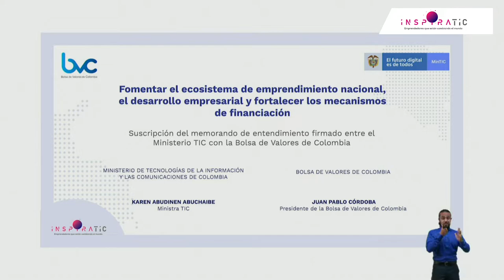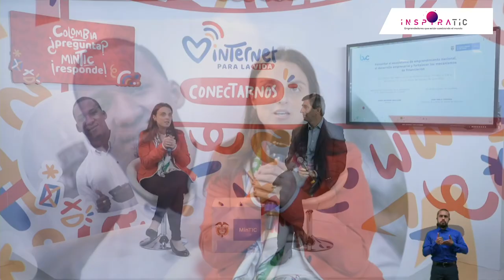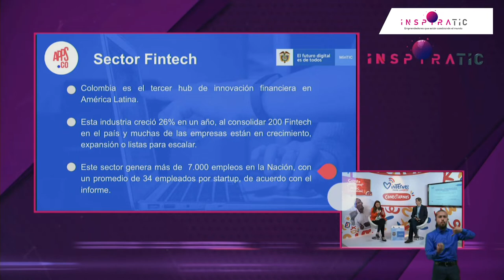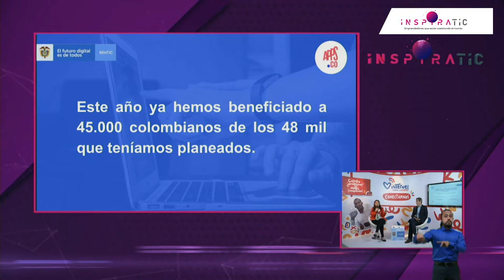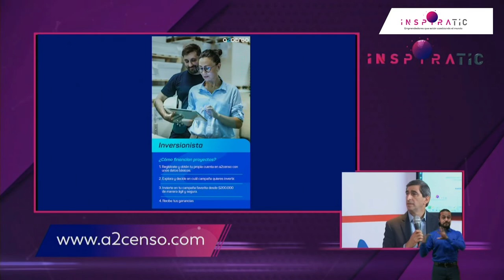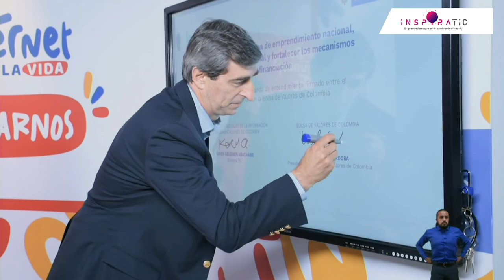Firma de memorándum de entendimiento (MOU)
Firma de memorándum de entendimiento (MOU) entre el Ministerio TIC y la Bolsa de Valores de Colombia. Karen Abudinen ministra TIC y Juan Pablo Córdoba presidente de la Bolsa de Valores de Colombia.